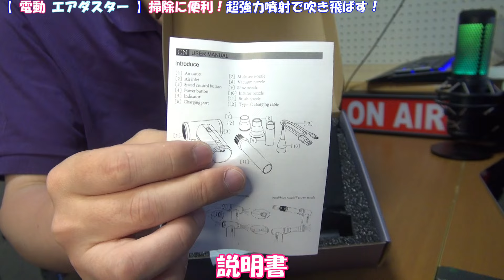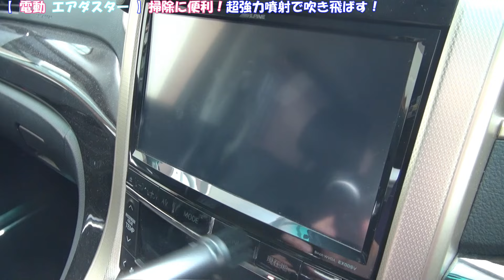【お掃除グッズ】電動エアダスター！超強力噴射で吹き飛ばせ！吸引機能付きで多用途使用可能！かなり便利でおススメ！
☟動画でご紹介している商品の購入リンク（Amazon）☟

今回の動画は、多機能の電動エアダスターのご紹介です！
車の掃除や、浮き輪の空気入れ、空気抜き、BBQなど！
様々なシーンで便利に活躍します！
充電式でコンパクトなので、持ち運びも快適！

これを持っておけば、準備の良い人になれます！！

・・・実際使ってみた感じ、本当に便利な商品でした。

動画が何かのご参考になれば幸いです！

↓よければSNS関係も見ていって下さい

Amazonのアソシエイトとして、リーマン ファイルは適格販売により収入を得ています